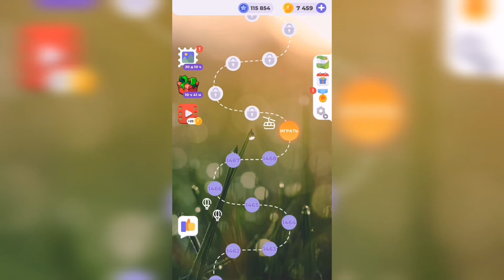Линия слова / Цветущий луг / Уровень 1469